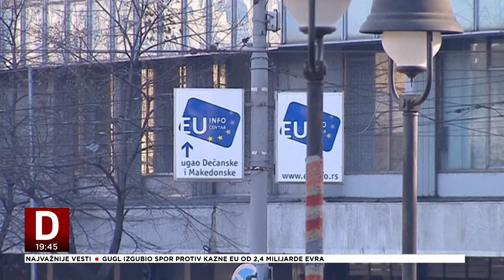Građani umorni od protesta - pokazuje istraživanje Demostata. Za litijum najviše veruju struci.